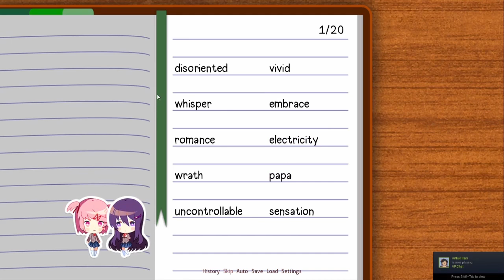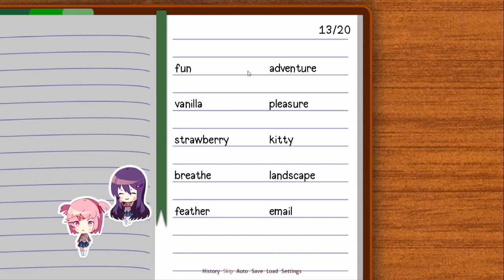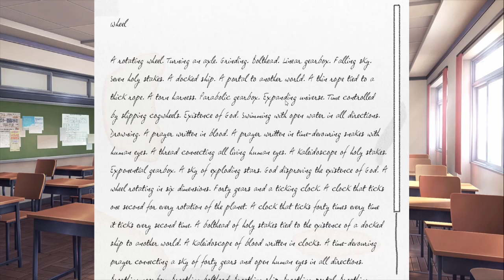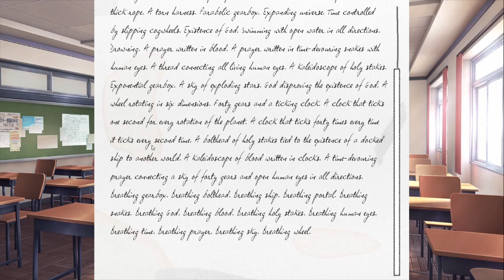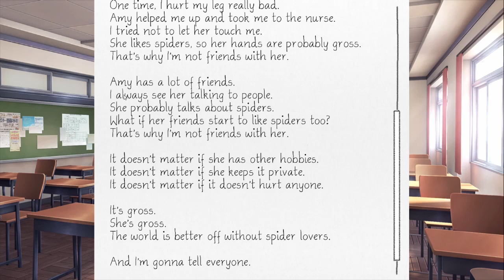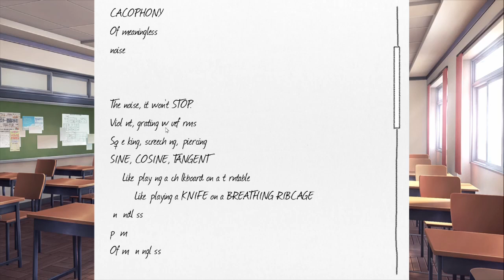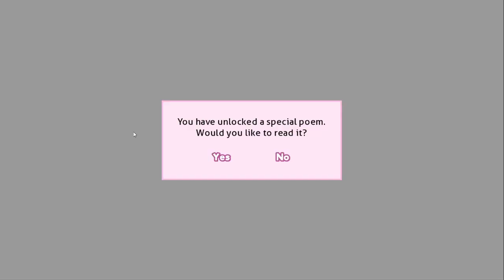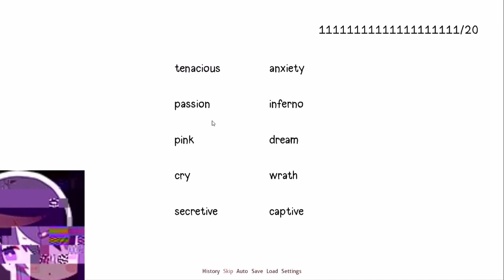Love is Strange isn't it? - Doki Doki Literature Club Pt 05 (Flamie)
Yuri.chr isn't responding properly